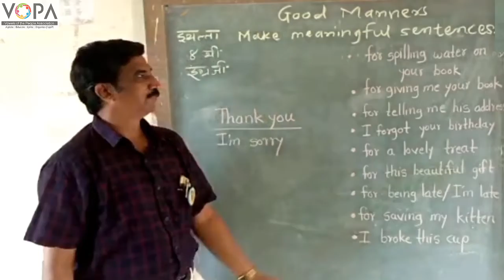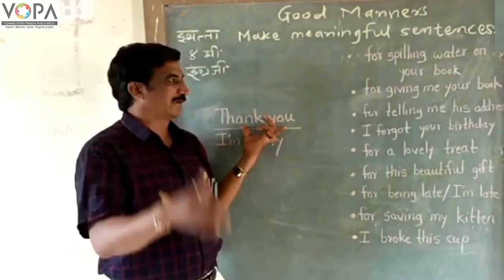4th | English | Good Manners | V1 | V-School